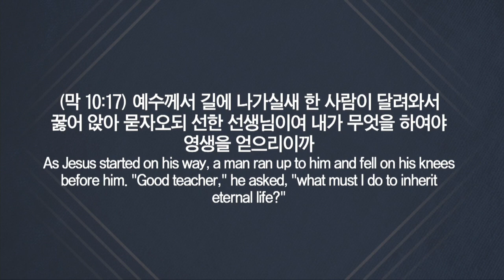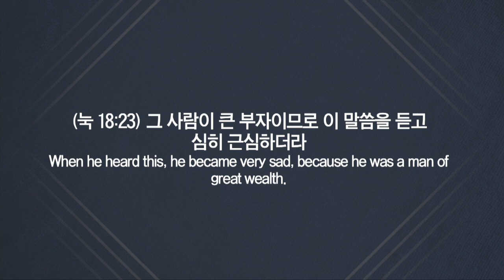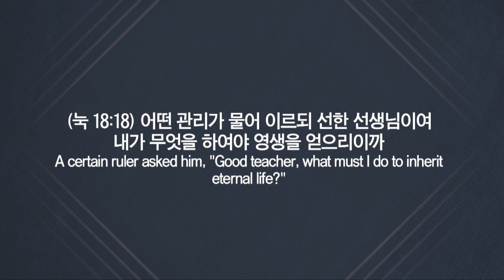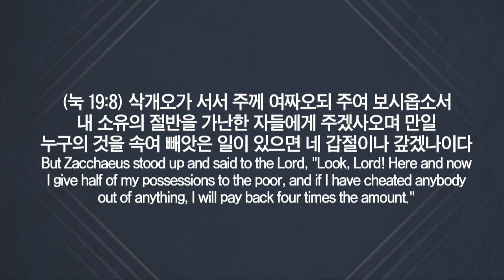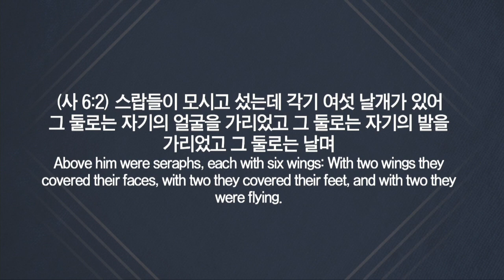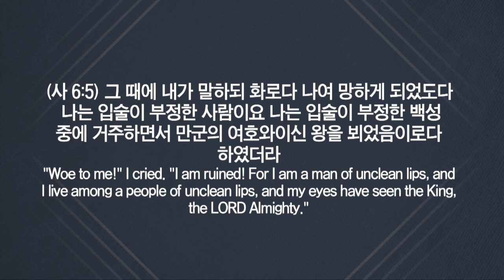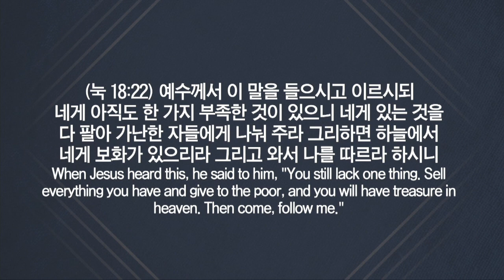2019. 02. 08 세미한교회 금요성령집회 / 두 남자의 인생극장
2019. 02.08 세미한교회 금요성령집회 / 두 남자의 인생극장 (눅 18:18-23, 19:1-10) / 이은상 담임목사